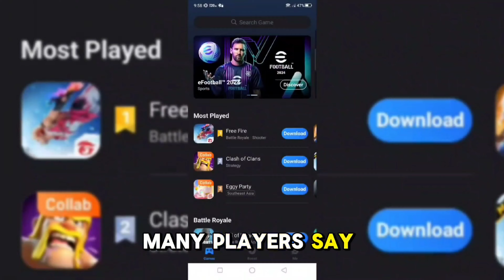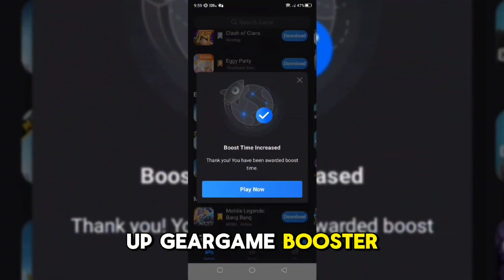NEW "1 SHOT" MAN O WAR Gunsmith! its TAKING OVER COD Mobile in Season 10 (NEW LOADOUT)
COD Mobile - New best MAN O WAR - 1 shot Gunsmith Attachments is taking over COD Mobile . MAN O WAR  best class setup for MP Ranked and Battle Royale. MAN O WAR Fast ADS Speed + Max Damage + Fast fire rate MAN O WAR  Gunsmith Attachments.

What MAN O WAR  Gunsmith attachments are you using in Call Of Duty Mobile?

Best MAN O WAR  Gunsmith Loadout/Class Setup | Fast ADS + No RECOIL! |  Cod Mobile | CODM

COD Mobile - Best MAN O WAR Gunsmith Attachments in COD Mobile  MAN O WAR  best class setup for MP Ranked and Battle Royale.

hello i am call of duty mobile creator here you will find the best meta gun tips in the game, the best meta gunsmiths tips.

Device: S10 Lite
Device 2 : Red Magic 7
Editing : PowerDirector
Editing : Alight Motion
Editing : Cap Cut
Editing : VSCO
Editing : AVU
Thumbnail : Pics Art

Extras tags